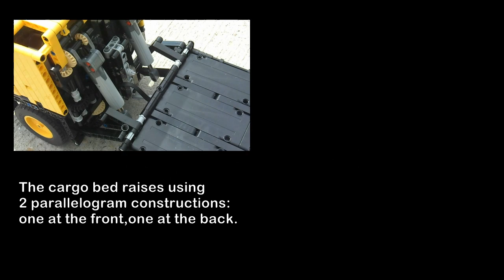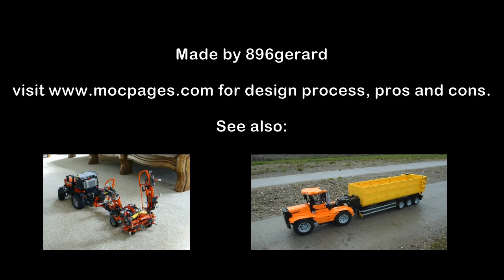Lego Technic heavy load ultra low bed truck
This ultra low bed trailer can literally put its cargo bed on the ground. Because that bed is only 1.6 cm (2 studs) high, it can carry tall loads. Excavators like 8294 fit perfectly on it. The cabin stays right up thanks to parallellogram systems. The model is complete remote controlled.